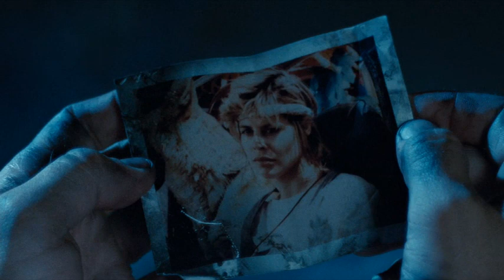I'll Be Back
A song written by John Lennon... with a little from Paul McCartney. It was recorded by The Beatles for A Hard Day's Night (1964) but not used in the film. This song was not released in North America until Beatles '65 five months later. Covered here by Freddie and the Wertheimers.

Mashed with... that James Cameron movie from 1984.